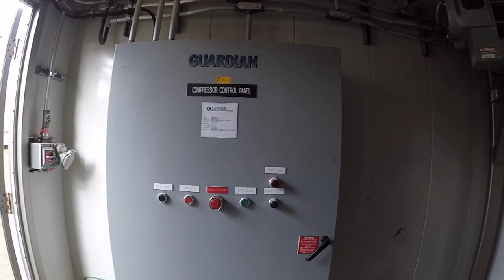250HP Electric Screw Compressor Trailer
Fuelled Certified January 2018